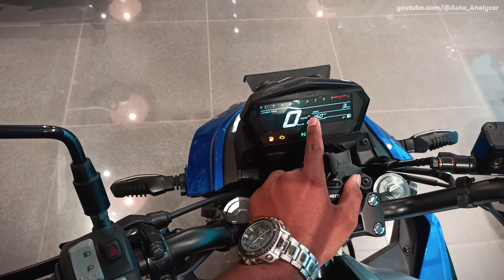Hero Xtreme 125R Review 🔥| क्या ये Bike आपके लिए Perfect है? 🤔| Engine, Price, Colors & Features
Aaj ki video me maine hero ki 125cc ki damdaar bike xtreme 125r ka detail review kiya hai including its price, features, engine specs, looks, color options, & all

aur agar aap koi suggestion dena chhate hai to comment kar sakte hai i will try my best to work on it!

Chapters:

▫️ 0:00- Intro
▫️ 0:21- Cinematics
▫️ 0:29- Looks & Design (Wheel Profile, Light Setup)
▫️ 1:32- Engine Specs
▫️ 4:23- Features
▫️ 5:32- Weight & Dimensions
▫️ 6:01- Comfortability Test
▫️ 6:17- Color Options
▫️ 6:28- Price
▫️ 6:48- My Opinion On Xtreme 125R
▫️ 6:57- Showroom Details
▫️ 7:10- Guerrilla 450 Review
▫️ 7:13- Outro

Your Query-

auto analyzer
hero xtreme 125r
hero motocorp
hero xtreme 125r
hero xtreme
hero
hero xtreme 125r review
xtreme 125r review hindi
125cc bikes
best 125cc bike 2024

Thankyou Youtubers For Watching My Video ❤️